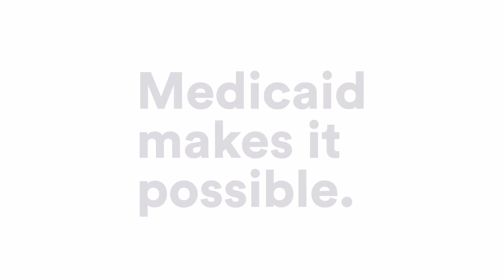Medicaid Makes it Possible – Benedictine Living Community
The Benedictine Living Community of Duluth is a senior care facility where seventy-five percent of the residents end up on medical assistance. Senior care is costly, and Medicaid allows Benedictine to provide these seniors the respectful care they need in their later years.